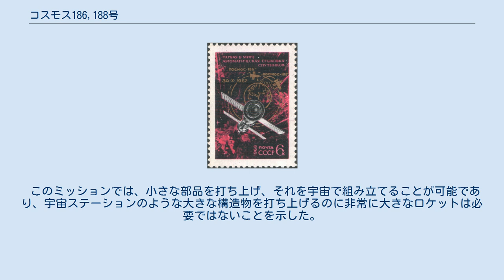コスモス186,188号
1968年のソビエト連邦の切手 コスモス186,188号（コスモス186 188ごう）は、ソビエト連邦の2機の無人宇宙探査機であり、後に降下モジュールとしてソユーズ計画に組み込まれた。
1967年10月30日に、2機は宇宙開発の歴史上初めて全自動のドッキングが行われた。
相互の探索、接近、停泊、ドッキングは、コスモス186に搭載されたIGLAシステムによって自動で行われた。
結合して3.5時間後、地球からのコマンドを受け取って分離し、別々に軌道を回り続けた。
コスモス186は1967年10月31日に、コスモス188は同年11月2日に、どちらもソビエト連邦内の予定された地域に軟着陸した。
 この年の初めに行われたソユーズ1号とアポロ1号の両方で致命的な事故が発生したことから、無人飛行を先に進めることが決定された。
しかし、ソビエト連邦は自国領土以外に地上局を持たなかったことから、ドッキングは完全自動で行う必要があった。
最初の試みが失敗した後、南大西洋上で2度目の試みが成功した。
しかし、このドッキングでは、モジュールは機械的には結合したものの、電子的には結合しなかったため、完全な成功とは言えないものであった。
また、操作には予想よりも多くの燃料を費やした。
 このミッションでは、小さな部品を打ち上げ、それを宇宙で組み立てることが可能であり、宇宙ステーションのような大きな構造物を打ち上げるのに非常に大きなロケットは必要ではないことを示した。